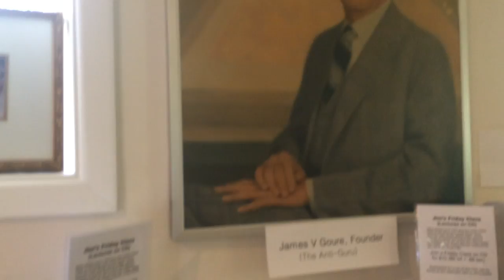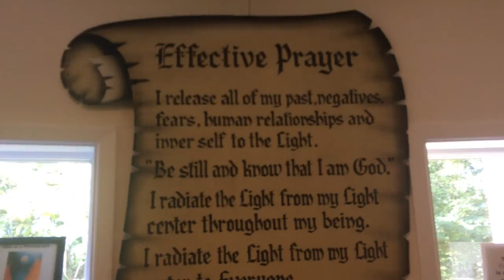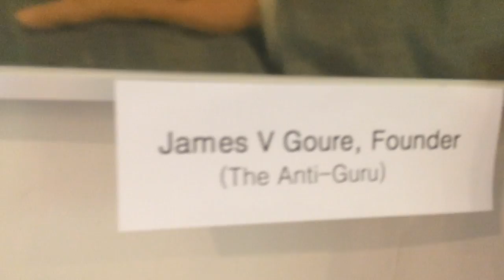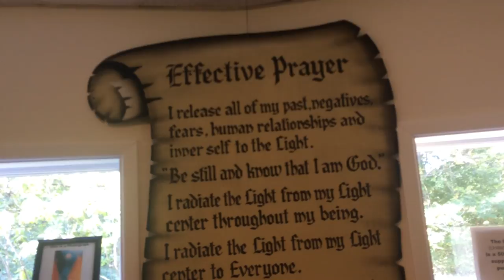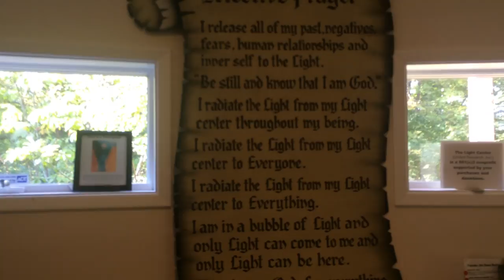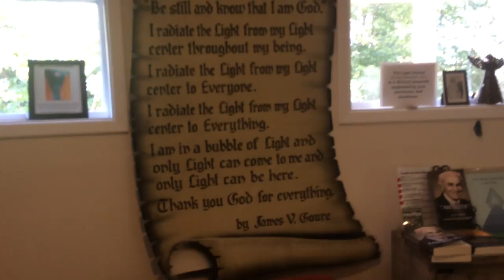Discover Your Light, Peace and Unconditional Love- The Light Center in Black Mountain, NC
The Light Center, Spiritual Destination for Personal Spiritual Development, is nestled in the exquisite Blue Ridge Mountain, North Carolina
The Light Center is dedicated to help you expand awareness of your Inner Light, and to pray more effectively. The Peace Pole, in front of the Light Center, is a symbol of Unity. The Light Center sits on 165 acres in the peaceful and quiet mountains of Western North Carolina and is open 24 hours a day for prayer.
From me personally: The most quiet, peaceful place I've ever been to. Because of the electro- magnetic field and Crystaline Grid there- watch for having A-Ha moment, sudden realizations in regard to your God's given gifts and talents. It may work right there or later... it doesn't matter. I experienced there profound Inner Peace, Balance, and Feeling "All is Well!".
GPS: 2190 NC Highway 9, Black Mountain.
Love, Light and Peace to All of Us!!
To get a private reading, and other services, please visit my
To get the Angel Messages with Healing for  October 2018:
Be Happy! Be Well! Enjoy Your Self!